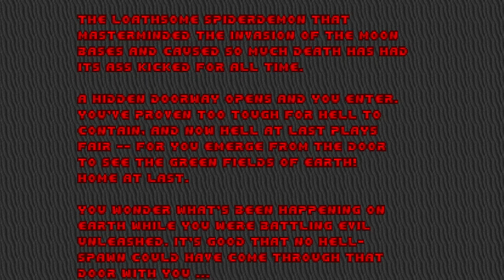DOOM 1: Episode 3 UV-Max in about an hour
Hey yall, that was a dreadful and boring playthrough.

Game Played: DOOM.wad
Source Port: dsda doom 26.2
Difficulty: Ultra-Violence
Category: UV Max/100%